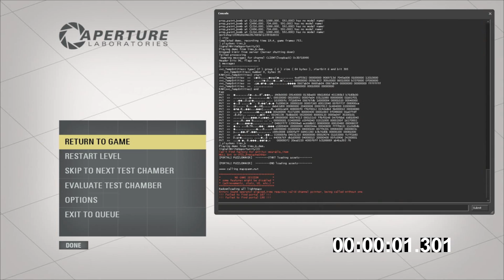Portal 2 | Best Test Ever - Timo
I'm a horrible person, and it wasn't even testing for that.